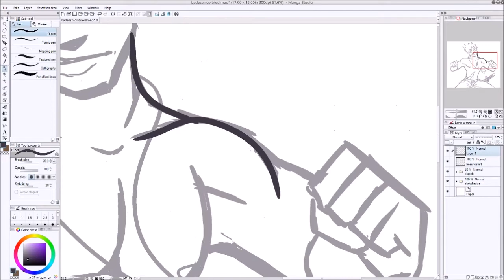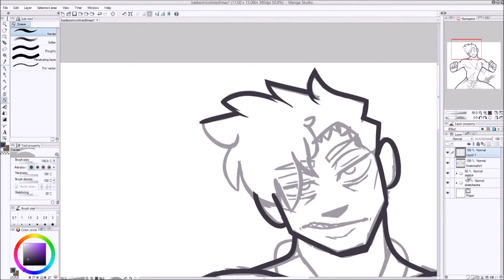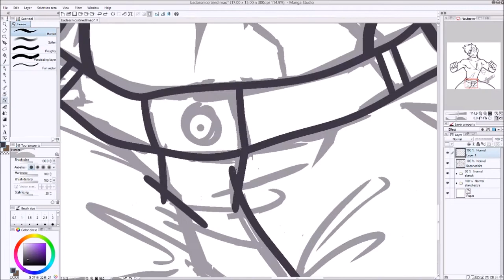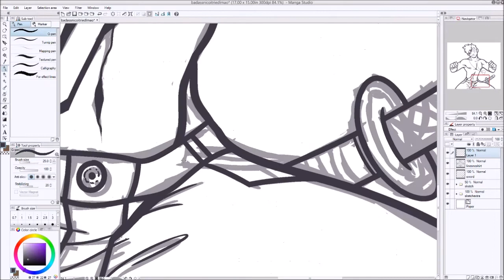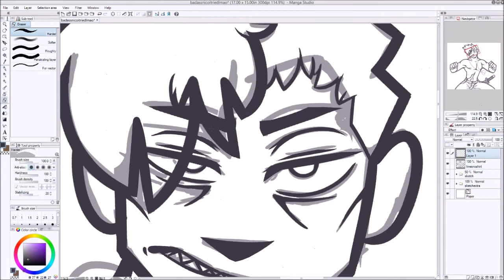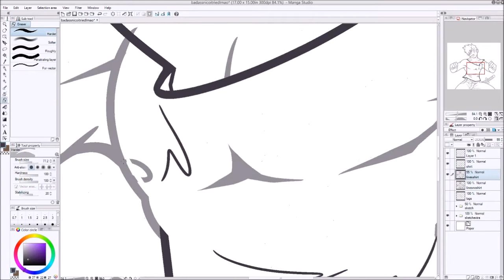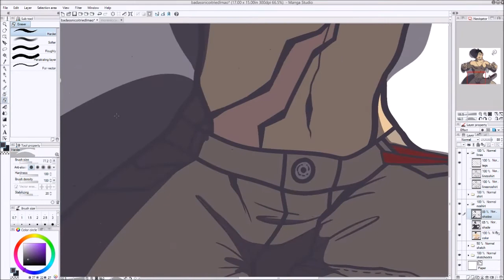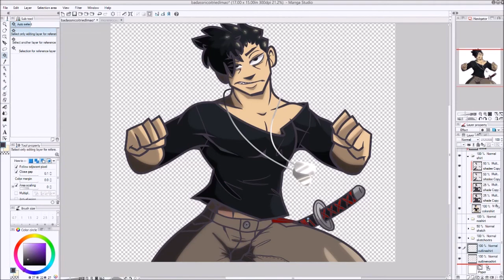Speedpaint: Nicolas Brown - GANGSTA.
i have a new husband and this is the fourth drawing within two days someone send help